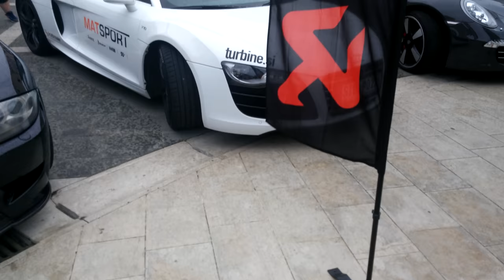Cars&Coffee *SLOVENIJA* Piran *Vlog.15*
It´s Cras&Coffee Slovenia!!! Piran!!! Let´s goooo!!